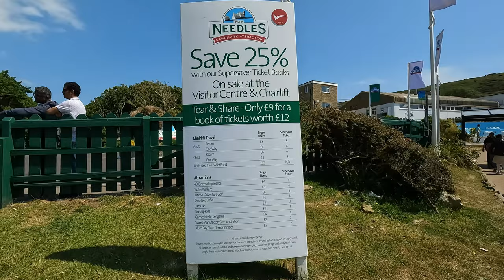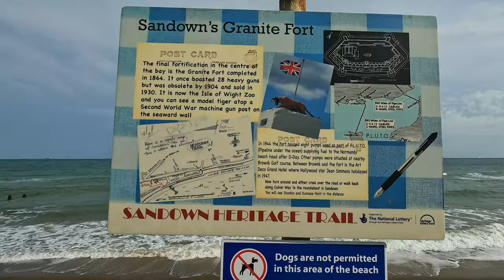Isle of Wight | Part 2 | Needles l Sandown Beach l Angel Tour Nighmare | 4K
A day trip to Isle of Wight - Part 2
Took speed boat ride at needles, watched 4D show then we went to sandown beach.

Bus broke down at sandown, Angel tour was asking us arrange return ourselves, which is not very easy because it's far, involves ferry and multiple changes and also it's late evening.

After a long fight and arguments, they arranges a bus, which came from London, finally we reached London next day morning.

Tracks:
Catch Up, Artist - Dan Lebowitz
To Weather a Storm, Artist - Dan Lebowitz
Future King of Heaven, Artist - Zachariah Hickman